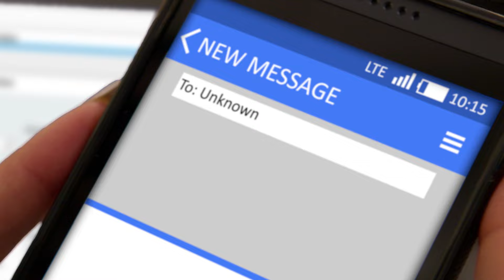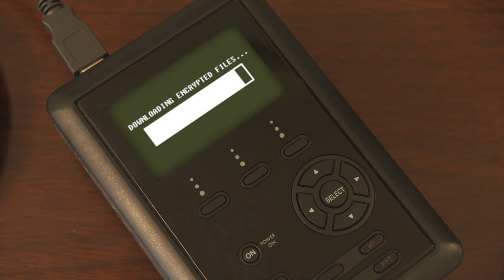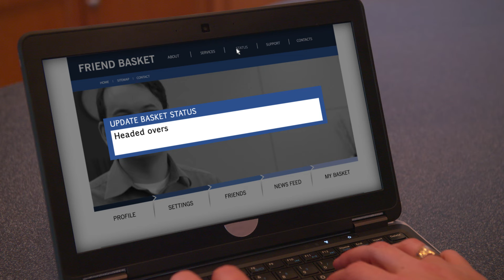Know the Risk - Raise Your Shield: Travel Awareness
Travel Vulnerabilities are greater than usual, especially if you are traveling outside of the U.S., as it is common for you to encounter unfamiliar people.   When traveling, have no expectation of privacy.